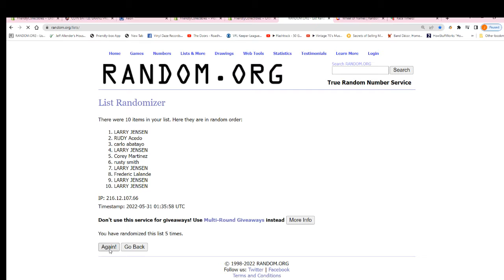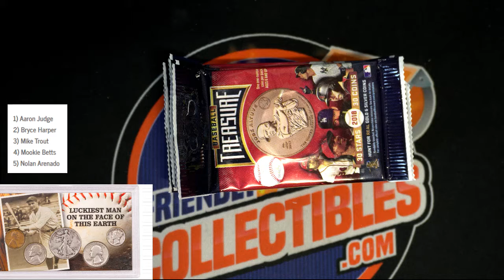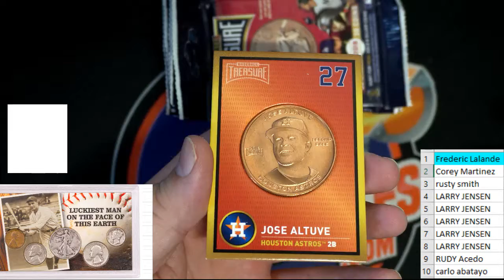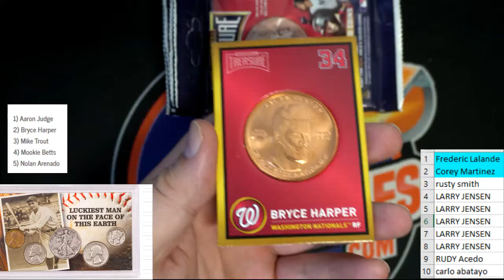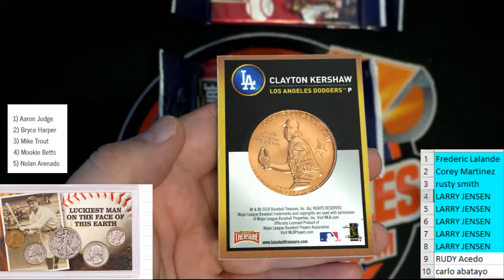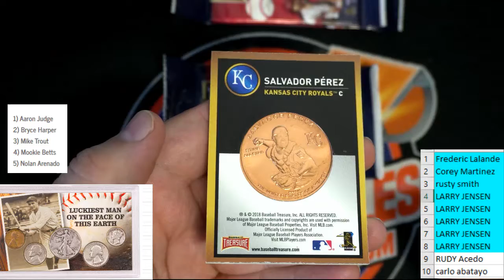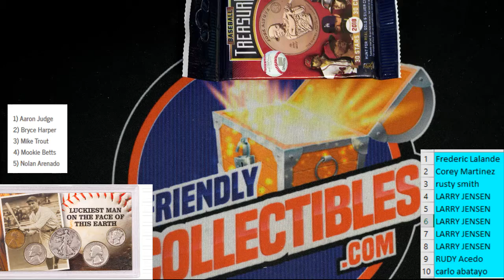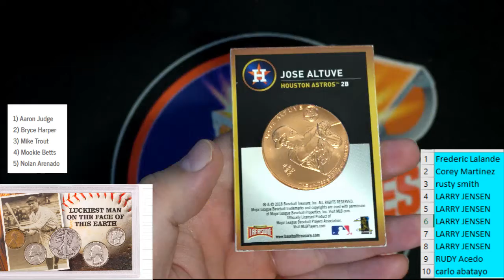COIN BATTLE GRAND PRIZE Lou Gehrig 5 Coin Commemorative Set G VG ID COINBATTLE206